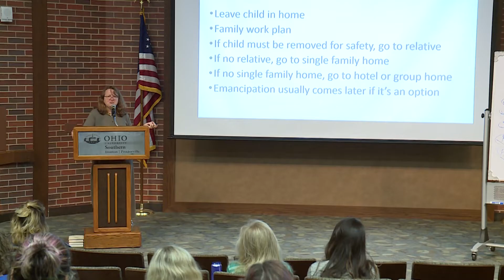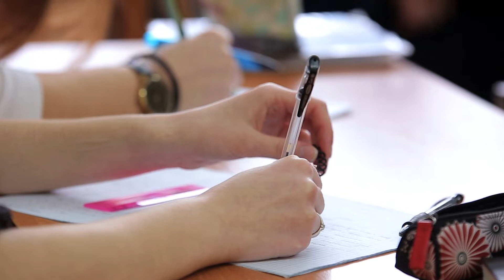Workforce Development K.R.U.S.H.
Area workers attend training at Ohio Southern focusing on working with children impacted by opioids.
The workshop included a session on K. R. U. S. H.  Co-founders Jalina Wheeler and Kristi Whittaker speak about the program and the impact it has already made on area students.